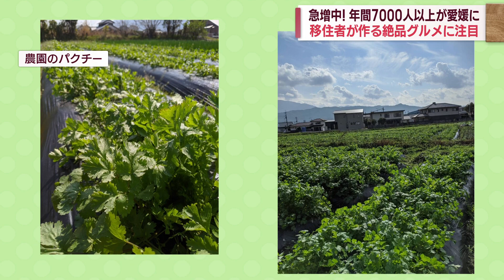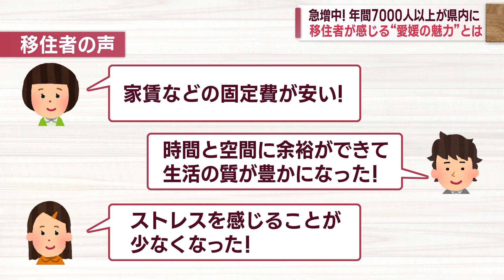【企画】移住者が見つけた愛媛の魅力、新たな挑戦とは